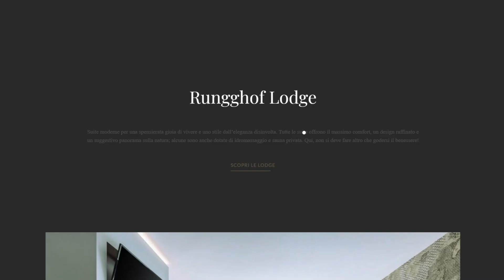Cj, Paki explain! Series | Our Ansitz Rungghof experience | Snow, mountain and relax! [eng sub]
Hi guyz! Here's the second episode of our paki explain series!

Today we wil discuss how can we relax completely our minds and bodies with a bit of luxury: having your private sauna and jacuzzi, when arounds you the climate is cold and snowy...
What more could you ask for? Well, of course: champagne!
And why not spoil ourselves with high-class cuisine?

Thanks to all the staff for this unforgettable stay!